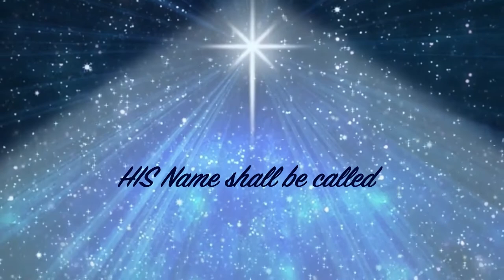Advent Devotions 2021 - Christmas Day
Jonathan Dunning leads our advent devotion this week.